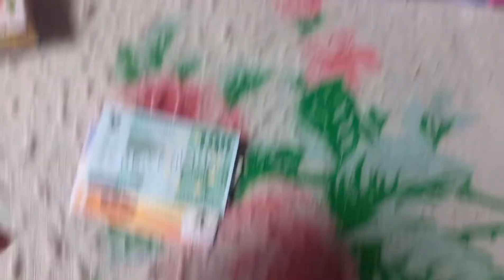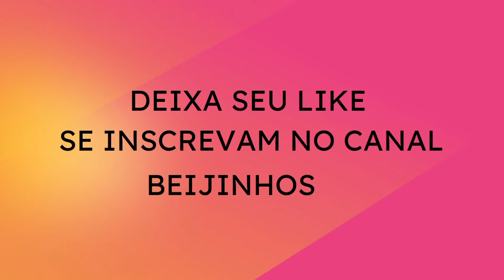Comprando meu presente de aniversário atrasado de 8 anos / gravei pra vocês / o que será que é?